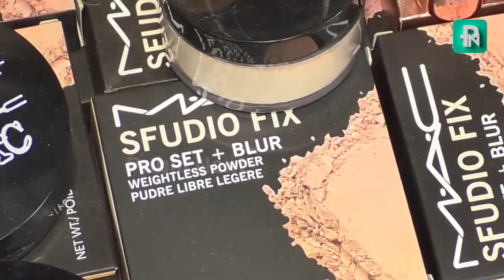ಹಾದಿ ಬೀದಿಯಲ್ಲಿ ಮಾರಾಟವಾಗ್ತಿದೆ ಕ್ಯಾನ್ಸರ್. ಚೀಪ್ ಕಾಸ್ಮೆಟಿಕ್ ಬಳಸೋ ಮುನ್ನ ಎಚ್ಚರ.! | Cancer Cosmetics